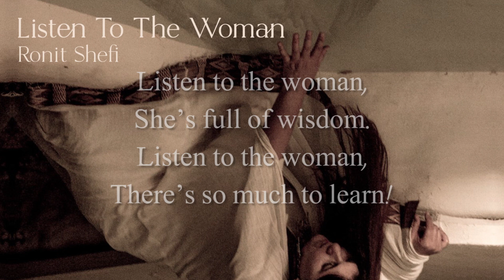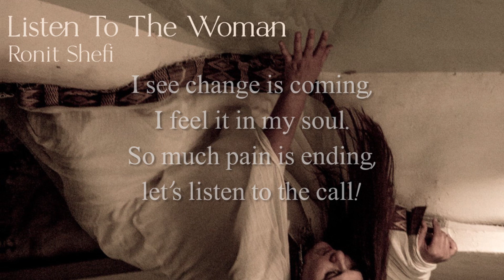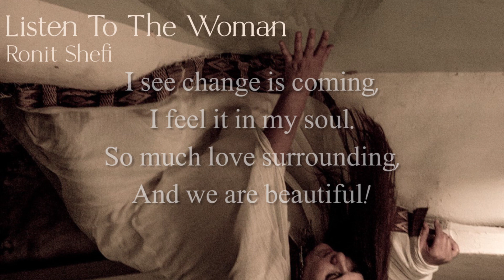Ronit Shefi Listen To The Woman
LISTEN TO THE WOMAN! / lyrics & music: Ronit Shefi

Listen to the woman, she's full of wisdom.
Listen to the woman, there's so much to learn!

I see change is coming, I feel it in my soul!
So much love surrounding, and we are beautiful!

Listen to the women talking loud and clear,
Saying what they're feeling, so many wounds to heal!

So much pain is ending, let's listen to the call!

A-heya ho! A-heya ho! A-heya heh! A-heya hee!

Produced by Idan Green & Ronit Shefi
Recorded at Idan Green's Studio, Israel
Lead vocal, backing vocals, hammond - Ronit Shefi
Drums, percussion & acoustic guitar - Idan Green
Guitars - Asaf Buchman
Bass - Arthur Eliyahu
Mix - Idan Green
Mastering - Yoram Vazan